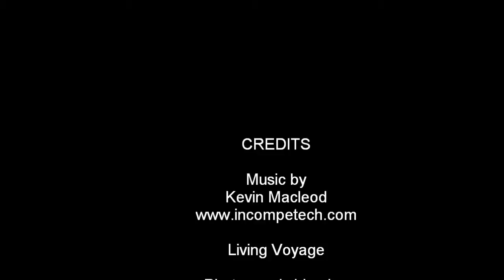The Phillips Snowman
A short video of the three of us putting a snowman together, and a few pictures.